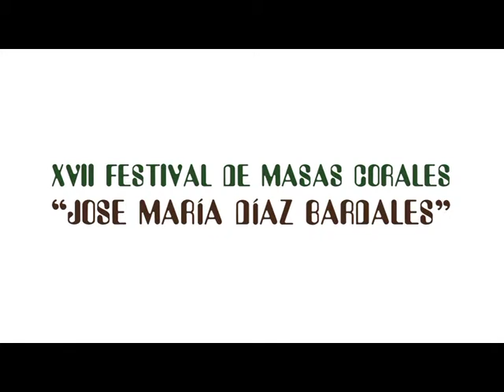Orfeon Gijones - Ubi caritas - XVII Festival de Masas Corales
XVII Festival de Masas Corales Jose Mª Díaz Bardales.
Orfeón Gijonés - Ubi caritas
24 de mayo de 2013